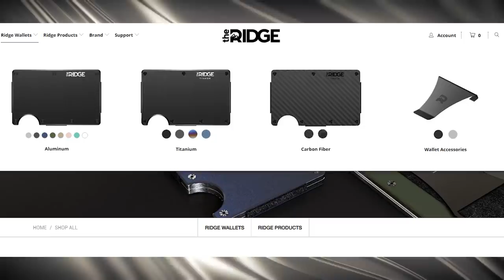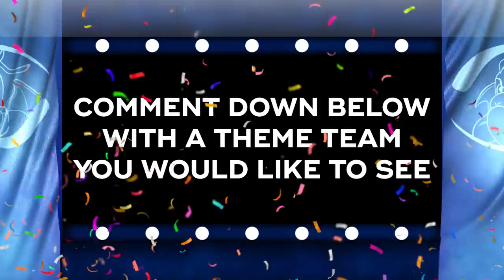FULL NEW POKEMON FORMS TEAM! ( GEN 8 )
New gen 8 Pokemon Forms Team !